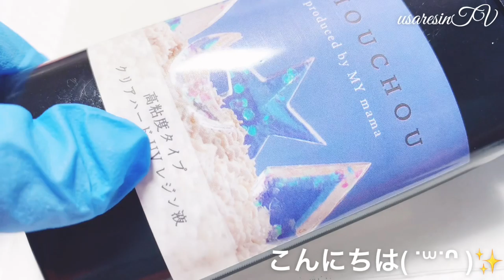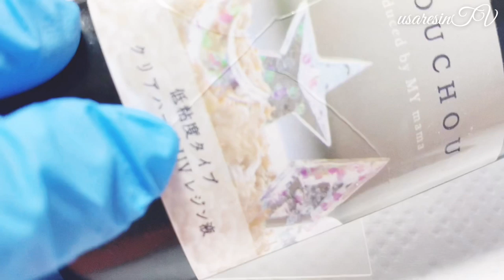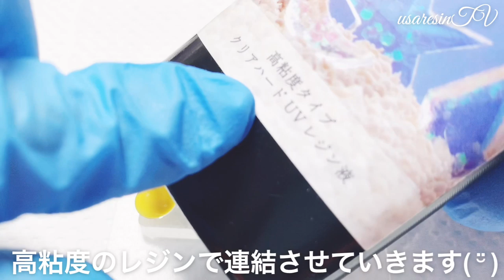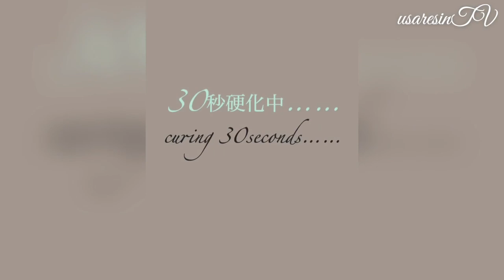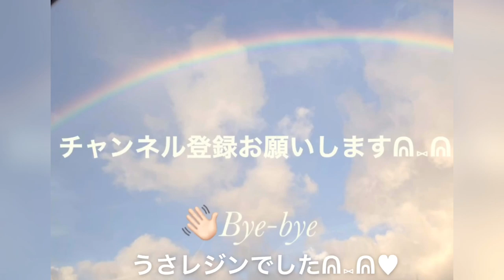【簡単✨ ＵＶレジン 100均】セリアのカラージェルを使用してしずく型のピアスを作ってみました💖【セリア カラージェル Seria】RESIN accessory pierce✨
いつも動画をご覧くださりありがとうございます💖

本日の動画は100円ショップセリアのカラージェルを使用して1cmシリーズよりもひと回り小さめなパーツを繋げてピアスにしてみました✨

作り方や作業工程もとても簡単なのでぜひ作ってみてください‪ᕱ⑅ᕱ♥️✨

プレゼントなどにも悦ばれると思います💖

少しでも参考になれたら嬉しいです‪(*ˊᵕˋ* )︎💕︎💕

～Follow me♡～
usaresin_tv

usaresin_tv

【ＵＶレジン 直径1cmのピアス✨】オフィスでも派手にならず身に着けられるお洒落な小粒ピアス💖【セリア 100均 カラージェル使用】おひとつ如何ですか✨【How to ハンドメイド】✨RESIN✨

【 夢かわ🦄💓ＵＶレジン 直径1cmシリーズ✨】超超超簡単✨高見えゴージャスデザイン✨透明感潤艶プルん/シルバー縛り💎【How to handmade resin accessory】RESIN

【ＵＶレジン 】光輝く✨眩い✨イヤリング･ピアス【大人気✨直径1cmシリーズ第4弾✨】キラキラしたホログラムとグリッターで超簡単✨失敗しないアクセサリーを作りました💖RESIN accessory✨

【ＵＶレジン⠀直径1cmシリーズ第3弾✨】ドライフラワーを使用して小粒のピアスを作ってみました💖母の日のプレゼント🎁✨にも喜ばれそう透明感✨抜群のお洒落れなピアス✨RESIN accessory✨